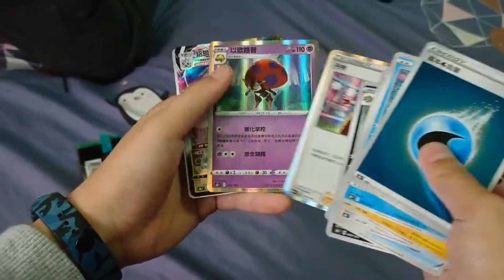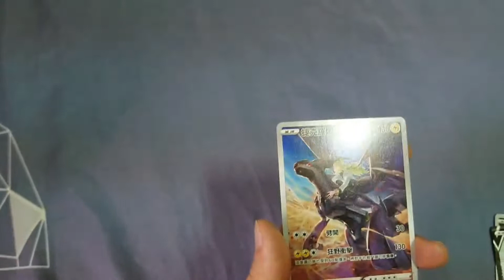絕群壓軸 I VMAXクライマックス [ PTCG ]